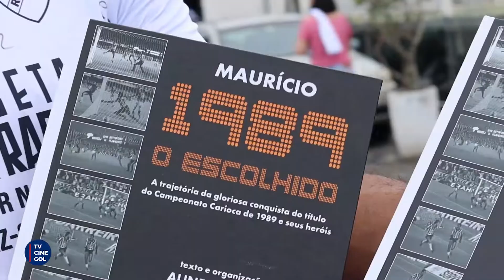ÍDOLO DO BOTAFOGO MAURÍCIO 89 NO RIO DAS OSTRAS FUTEBOL CLUBE INSTITUTO O GLORIOSO TVCINEGOL 2021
ÍDOLO DO BOTAFOGO MAURÍCIO 89 NO RIO DAS OSTRAS FUTEBOL CLUBE INSTITUTO O GLORIOSO TVCINEGOL 2021 IMAGEM E EDIÇÃO: IVY CAROLINE (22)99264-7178